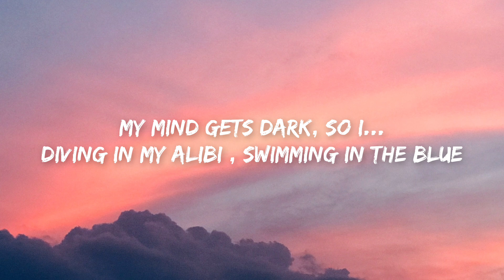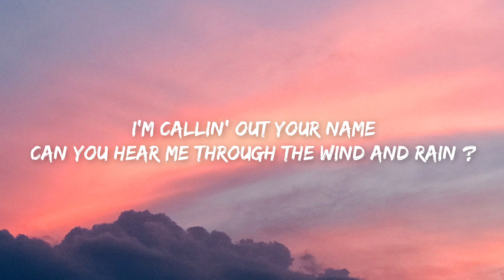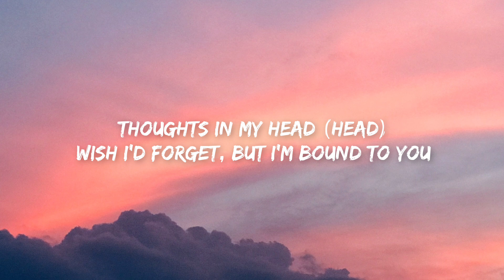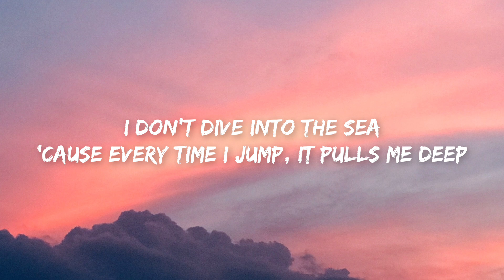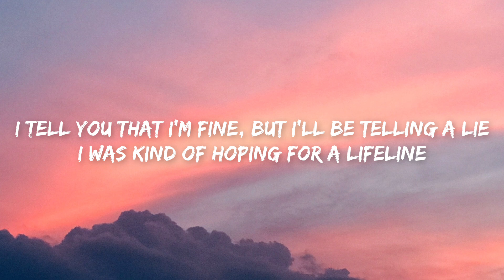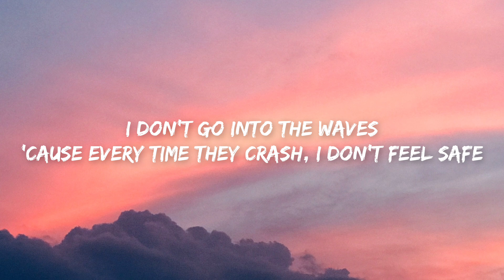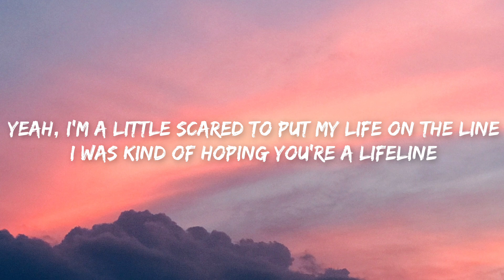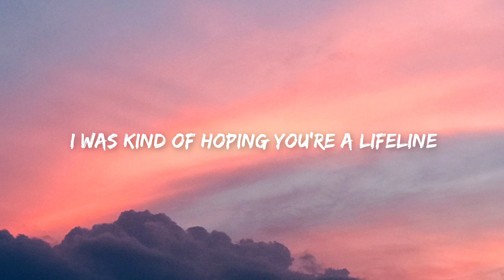Alan Walker - Lifeline (Lyrics) ft. Lova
● Follow Music Producer